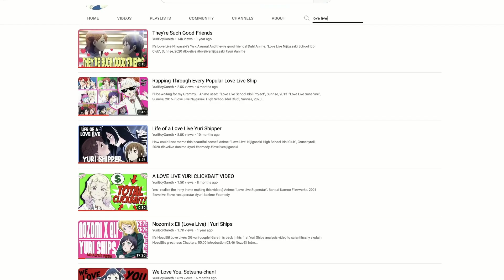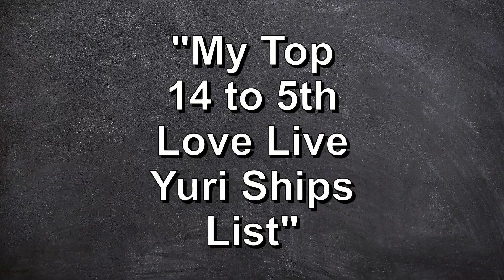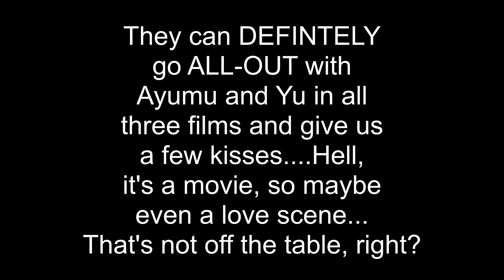Top 10 Love Live Yuri Ships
To celebrate the debut of the Yohane Show and 10 years of Love Live anime, here's a fun little nugget to snack on. Enjoy!

Anime:
-"Love Live School Idol Project", Sunrise, 2013
-"Love Live Sunshine", Sunrise, 2016
-"Love Live Nijigasaki", Sunrise, 2020
-"Love Live Superstar", Sunrise, 2021

Chapters:
0:00 Intro
1:21 Kasumi x Shizuku
2:42 Kotori x Umi
4:14 Hanayo x Rin
5:32 Kanon x Chisato
6:42 Yu x Setsuna
8:28 Sumire x Keke
10:33 Rina x Ai
12:05 Emma x Karin
13:25 Chika x Riko/Chika x You
16:14 Shiki x Mei
18:05 Outro